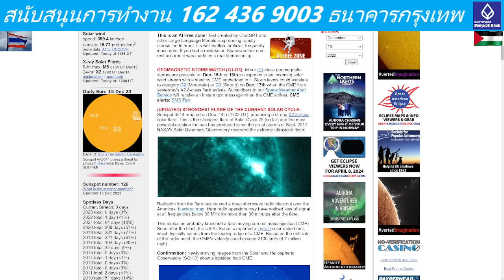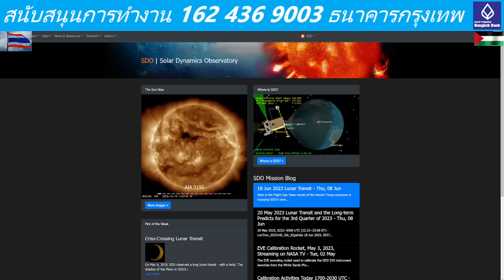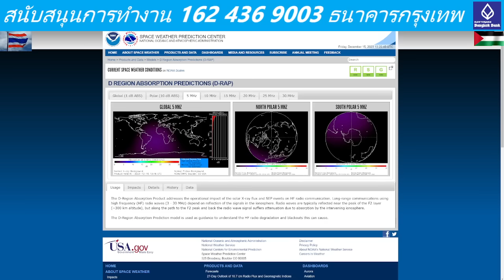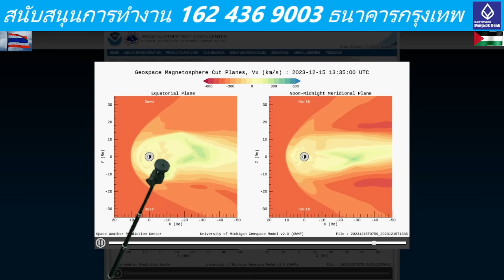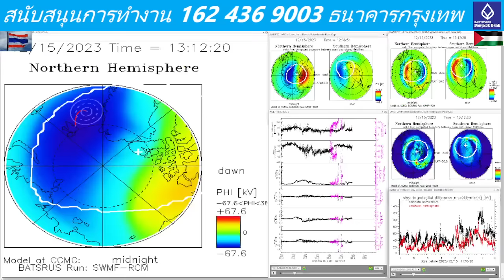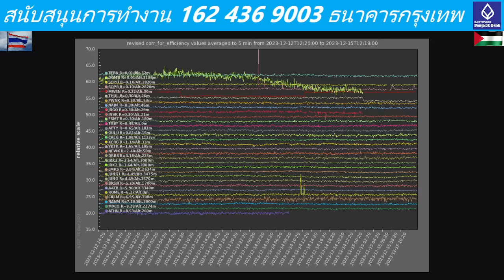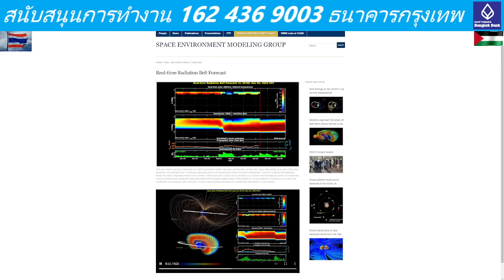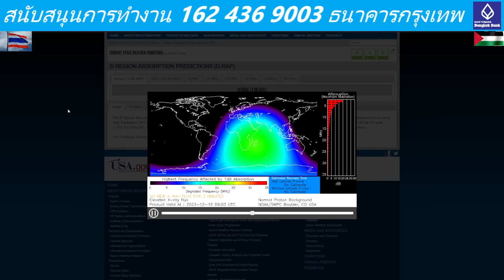๑๕๑๒๖๖๒๐๑๐ วันนี้ cme กำลังปะทะโลก 2 ลูกจากการระเบิดเมื่อวันที่ 13 ตรงที่ระเบิด x Class จะมาถึงใน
วันนี้ cme กำลังปะทะโลก 2 ลูกจากการระเบิดเมื่อวันที่ 13 ตรงที่ระเบิด x Class จากมาถึงในประมาณ 24 ชั่วโมงน่าจะเกิดแผ่นดินไหวใหญ่ๆกระดาษ 7.5 ขึ้นไปบริเวณที่เปลือกโลก มีรอยแยกลึกๆหรือรูรั่วลึกๆ